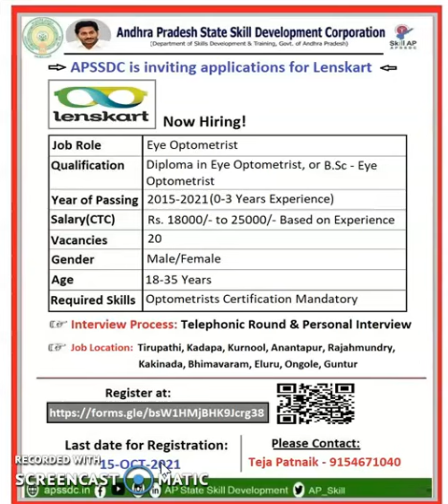Jobs in Lenskart